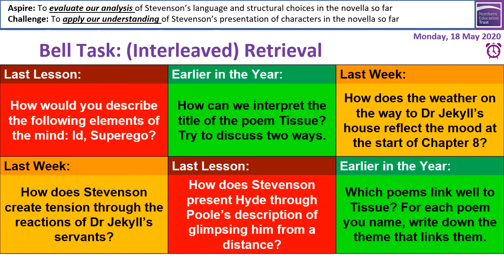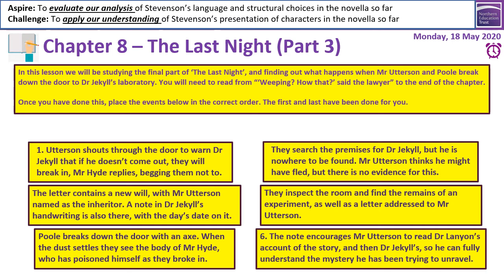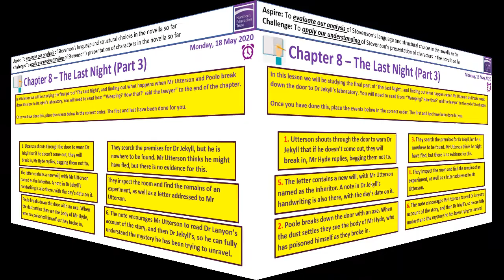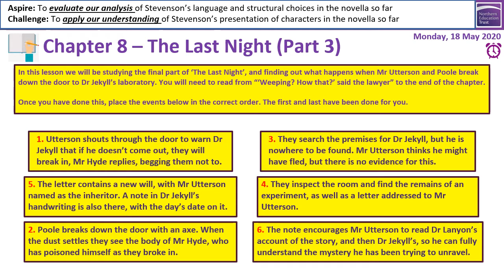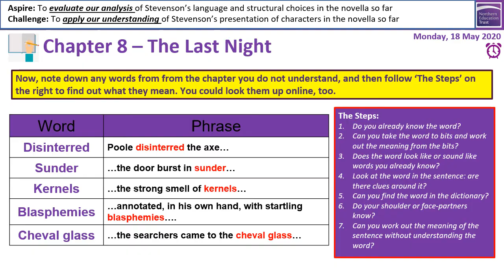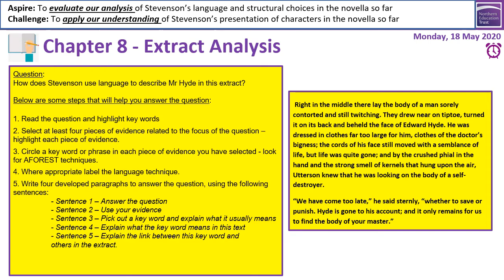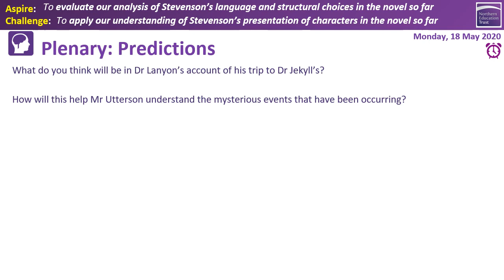Y9 Week 5 Activity 3 - Jekyll and Hyde (Kirk Balk and Kearsley)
Year 9 Week 5 Activity 3 on Jekyll and Hyde. Audio by Mr. Bloom!